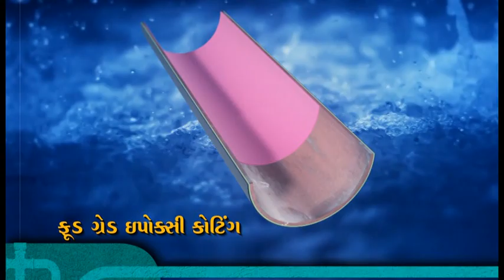Innovative inclusive water distribution grid for Kutch and Saurashtra through Dhanki pumping station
Kutch, Saurashtra, Dhanki, Water, Gujarat, Dry, pumping station